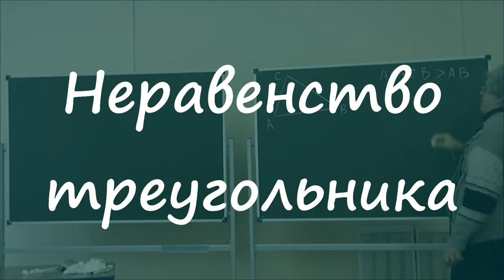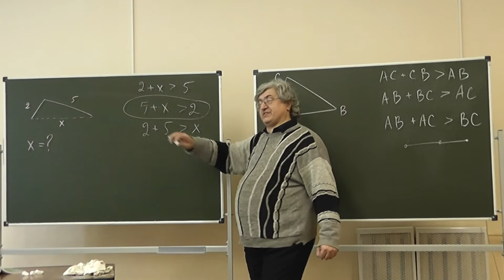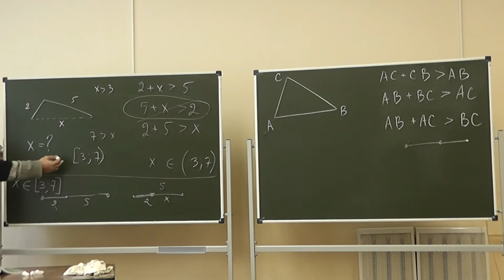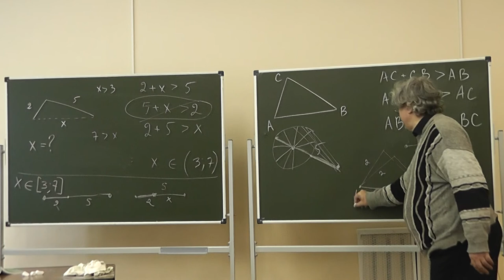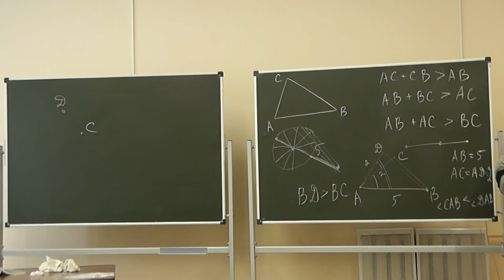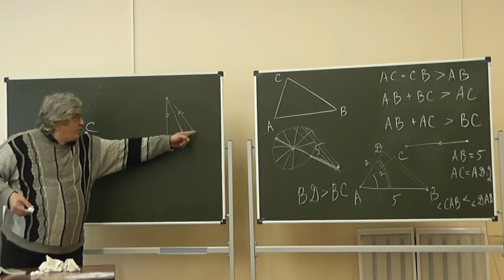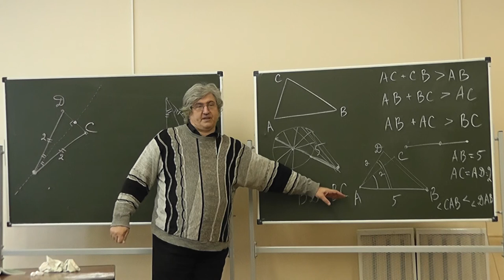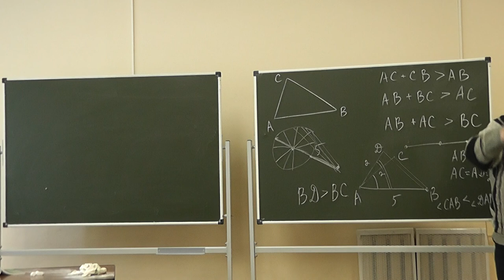1 Неравенство треугольника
Какой может быть длина третьей стороны треугольника, длина одной из сторон которого равна 5, а длина другой равна 2?